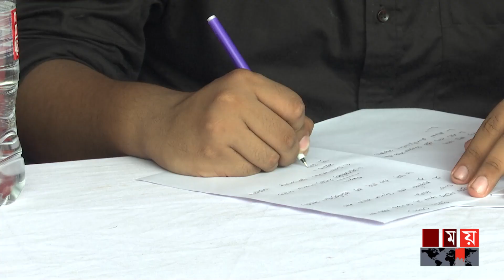'বিতর্ক আমার সব ভয় কাটিয়ে দিয়েছে' | IDC National Debate | Somoy TV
Somoy TV: t.ly/Se1z
Somoy TV Bulletin: t.ly/iqIq
Somoy Entertainment: t.ly/3dWC
Somoy Sports: t.ly/iASp
SOMOY TV ISLAMIC: t.ly/zU6a

Somoynews.tv: t.ly/Y7ab
খেলার সময়: t.ly/xJ5H
সময়ের গল্প: t.ly/EW3M
এ সময়ের বাণিজ্য : t.ly/m3ir

Groups:
Somoy TV (Official)✅: t.ly/ajiO
Somoy Entertainment✅: t.ly/8CLh
Somoy Business✅: t.ly/4xaJ